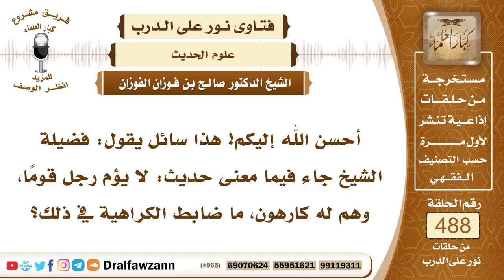7158- ما المراد بالكراهة في حديث: ورجل أمَّ قوماً وهم له كارهون؟ - الشيخ صالح الفوزان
"7158- أحسن الله إليكم! هذا سائل يقول: فضيلة الشيخ جاء فيما معنى حديث: لا يؤم رجل قومًا، وهم له كارهون، ما ضابط الكراهية في ذلك؟
الجواب: الجواب: الكراهية في الدين، إذا كانوا يكرهونه لدينه أنه مبتدع، أو عنده فسق، أو مخالفات شرعية، فإنه لا يجوز أن يؤمهم وهم يكرهونه، أما إذا كانوا يكرهونه كراهية شخصية، كراهية نفسية بينهم، أو لأمر من أمور الدنيا، فهذا لا يدخل في الحديث.
السيرة الذاتية:
للاشتراك في قناة الشيخ صالح الفوزان

14_ الشيخ محمد أمين الشنقيطي
يتيوب

15_سماحة المفتي عبد العزيز آل الشيخ
 يوتيوب

رئيس الفريق
لمشروع كبار العلماء